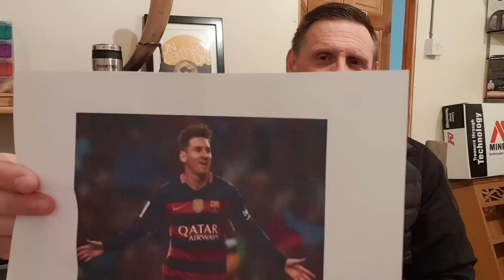Welcome to Metal detecting talk with unearthed UK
Metal detecting talk with unearthed UK,  this episode covers the finding of coins and artefacts and looks at the reasons why so many have been lost and found over the years,  and who can forget Messi!?
Its all crammed into this film!
If you are still reading down here please take a peek at the Unearthed website!
Why not! We have lots of Detectors and accessories that will suit just about everyone out there, here is the link!